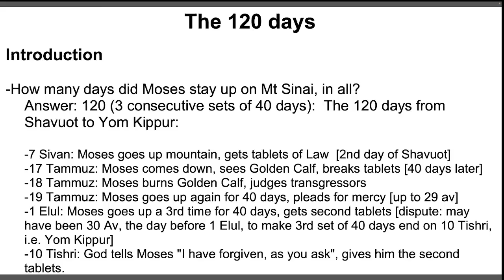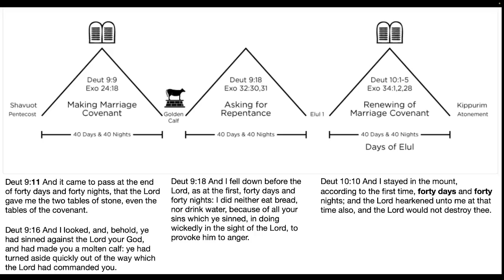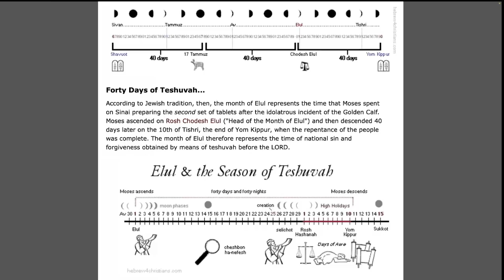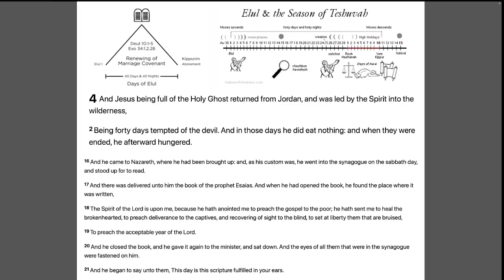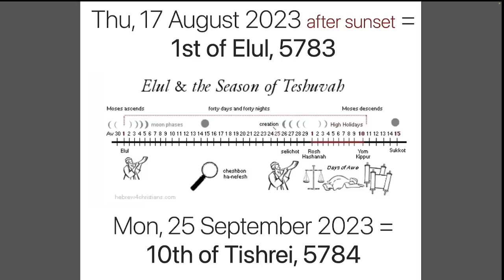Preparing for the Day of Atonement - 40 Days of Repentance from August 17 - September 25, 2023